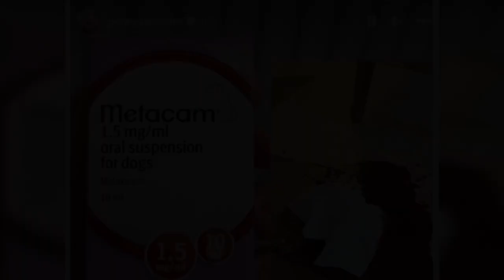Rod Stewart's wife Penny Lancaster shares distressing photo after family pet falls sick【News】